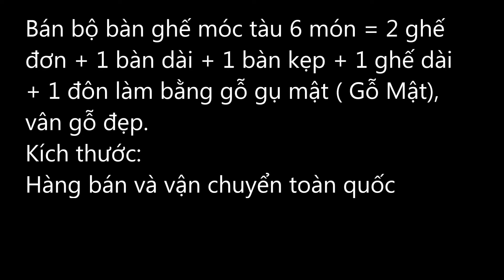Bộ Bàn Ghế Móc Tàu Gỗ Gụ Mật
Bán bộ bàn ghế móc tàu 6 món = 2 ghế đơn + 1 bàn dài + 1 bàn kẹp + 1 ghế dài + 1 đôn làm bằng gỗ gụ mật ( Gỗ Mật), vân gỗ đẹp.
Kích thước:
Hàng bán và vận chuyển toàn quốc